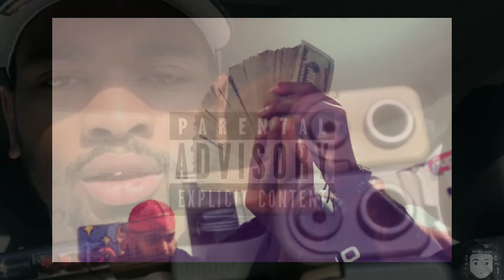[FREE] "Plugged In" | Slimesito x Fluhkunxhkos Type Beat 2021 (Prod. By Sik-Wit-Skillz)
Example : (Prod. By Sik-Wit-Skillz x T.H.E.M)

(Prod. By Sik-Wit-Skillz x T.H.E.M) IN YOUR TITLE/DESCRIPTION. This means YouTube or Soundcloud use with NO monetization. The free version of this beat is NOT available for streaming services such as Spotify or Apple Music.

(PURCHASE YOUR BEATS NOW!!)